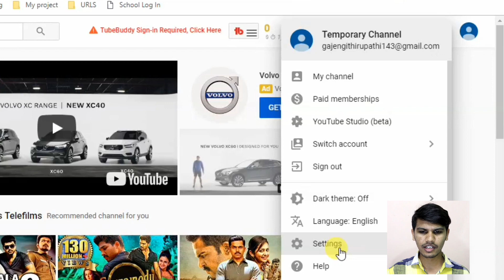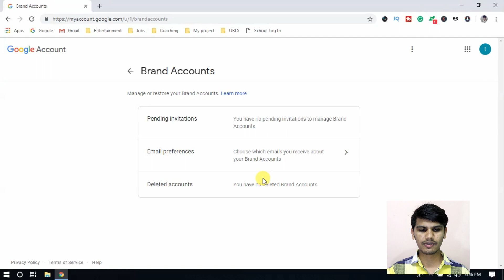How to Delete YouTube channel in Telugu | Why Should Delete YouTube Channel?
This Video about How to Delete YouTube channel in Telugu | Why Should Delete YouTube Channel? | In Telugu

ఈ వీడియో లో నేను మీకు యూట్యూబ్ ఛానల్ ని ఏ విధంగా డిలీట్ చేయాలో చూపించాను , దయచేసి ఫేక్ అకౌంట్స్ చేయకండి ఎందుకంటే మీకే నష్టం , ఈ వీడియో మీకు నచ్చింది అనుకుంటున్నా
ధన్యవాదాలు :)😍

My Youtube gear:
Toshiba Laptop
Asus Laptop
1TB external Hard drive:

Follow these steps to delete your YouTube channel:
On a computer, make sure you're signed in to YouTube with the channel you want to delete.
Go to your advanced account settings.
​At the bottom, select Delete channel (you may see Delete content instead).
Select I want to permanently delete my content.

Create a channel with a business or other name
Sign in to YouTube on a computer or using the mobile site.
Go to your channel list.
Choose to create a new channel or use an existing Brand Account:
Fill out the details to name your new channel and verify your account.